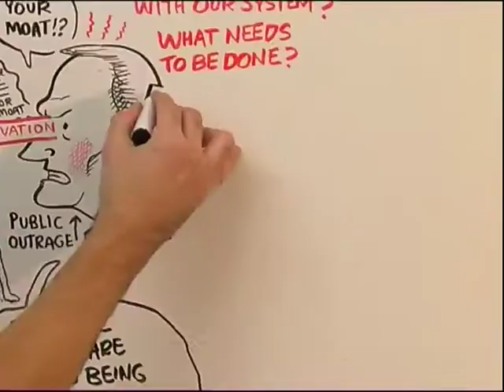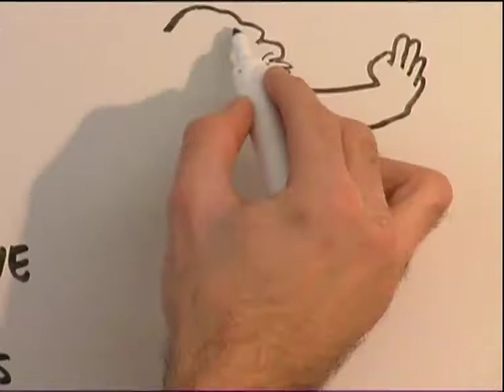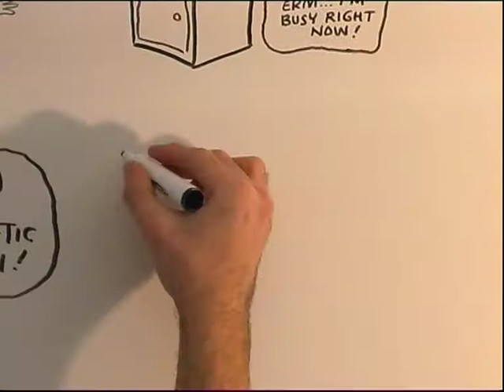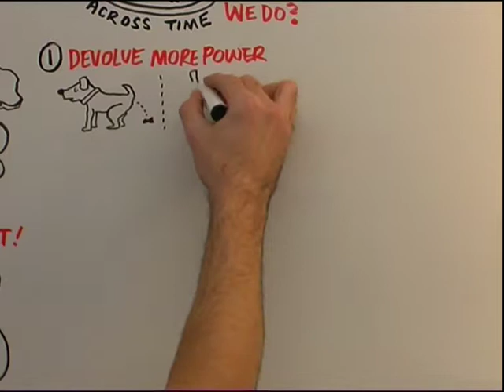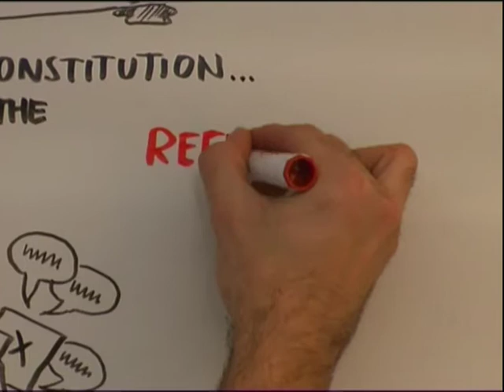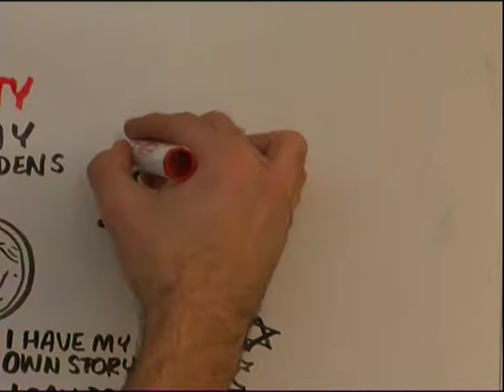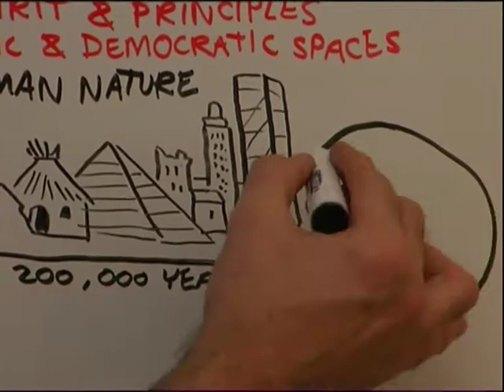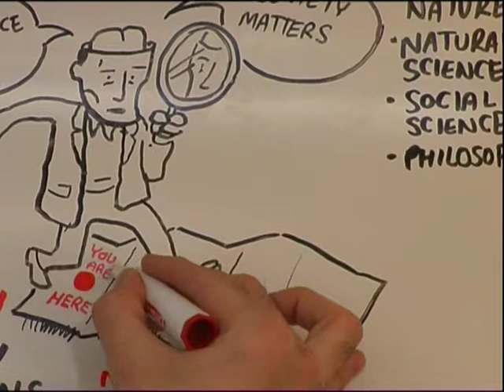video 2 edit one live